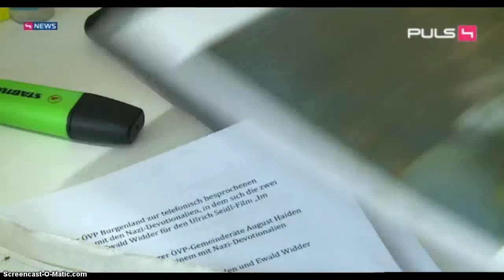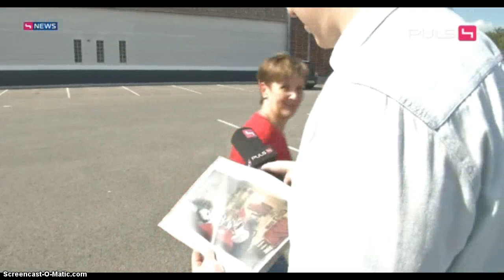The mystery of Austrian cellar, last film by Ulrich Seidl